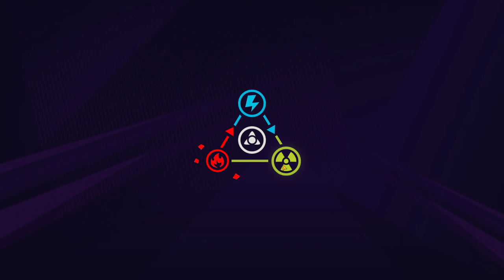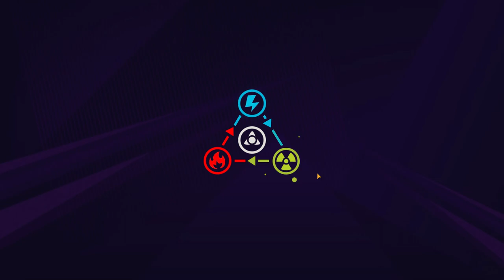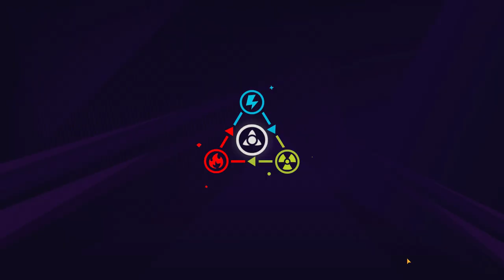SURVPUNK #3 ОНИ СТАНОВЯТСЯ КРУЧЕ 🤨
Нравятся игры стратегии с сюжетом на выживание? Стань настоящим сталкером - отправься в мир после апокалипсиса. Выживание в пустоши, битвы с опасными монстрами и мутантами - все это в игре SURVPUNK!

SURVPUNK - военная стратегия на выживание с элементами коллекционной карточной игры в сеттинге апокалипсиса, где вам предстоит собрать эпическую армию выживших, чтобы защитить последний оплот человечества от нападения мутантов и культистов.

Основа геймплея - уникальные битвы с врагами, каждая из которых требует индивидуальный подход к подбору боевого отряда. Выстраивайте военную стратегию, грамотно комбинируйте воинов из различных фракций и боевые карточки, чтобы нанести мощнейший урон по врагам! Исследуйте новые локации и зачищайте земли от мутантов и адептов таинственной организации "Культ".

Игра SURVPUNK - это:
- Захватывающий мир апокалипсиса с небанальным сюжетом. Исследуйте бескрайние земли и выживайте на просторах пустоши!
- Уникальное сочетание военной и карточной стратегии;
- Три союзные боевые фракции с разнообразными юнитами: Миротворцы, Номады и Солары. Каждый воин фракции имеет собственный тип урона и может быть улучшен. Соберите собственную армию, чтобы давать отпор самым суровым врагам!
- Интересные и захватывающие бои с враждебными фракциями и эпическими боссами. Выстраивайте тактику битвы в зависимости от типа врагов и используйте разнообразные стратегии, чтобы победить;
- Игра онлайн и оффлайн, без Интернета.

Удачи тебе, сталкер!